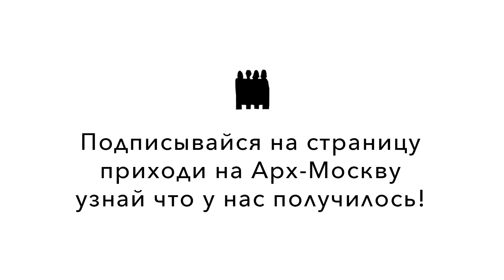Инсталляция для Арх-Москвы. Процесс работы над макетом.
В этом семестре мы со студентами 3 курса РАНХиГС готовим проекционную видео-инсталляцию о реновации Западного берега Химкинского водохранилища. Результат можно будет посмотреть на Арх-Москве в Манеже. С 15 по 19 мая (2019). А в этом видео процесс, подготовка и тесты нашей инсталляции.